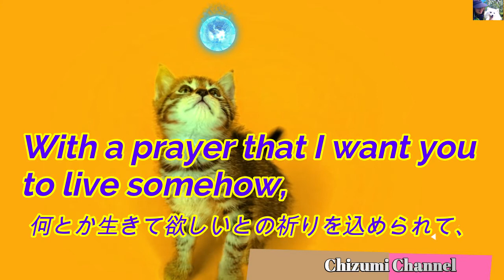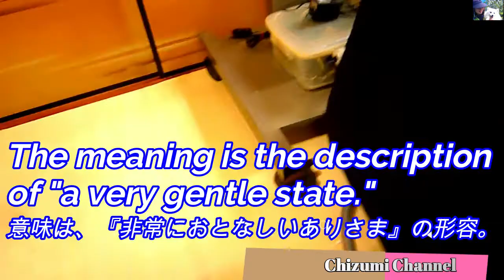2021 04 25 ‹17日目› “命命メメ”の物語 (The story of the local cat "Life Meme") 🙀🏡🙀🏡🙀